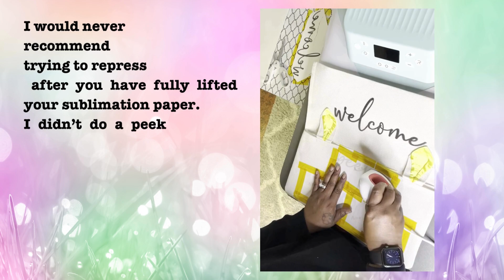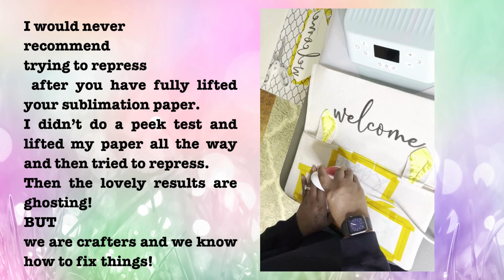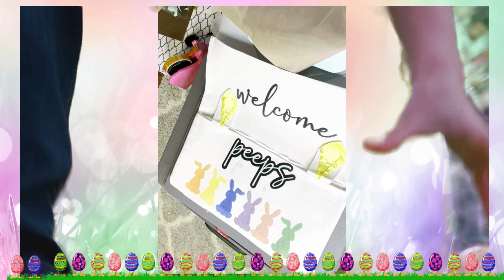Sublimation Bunny Pillow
Hi Everyone!!  In this video, I want to show you how I made this fun sublimation bunny pillow with a pocket.

A-SUB Sublimation Paper

Epson Eco Tank ET-2850 (I converted to sublimation)

Hiipoo Sublimation Ink Refilled Bottles

Cricut Maker 3

Heat Resistant Tape

Cricut Heat Press Mini

HTVRONT Auto Heat Press Machine

Teflon Sheets

Siser EasyWeed Heat Transfer Iron On Vinyl

Desktop Tape Dispenser

Silicone Heat Press Pad

Pillowflex Inserts